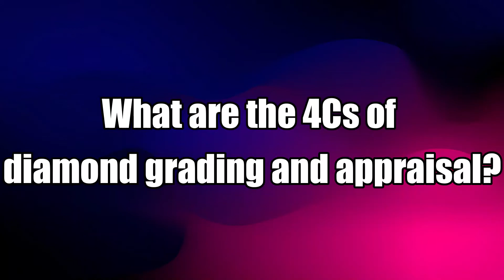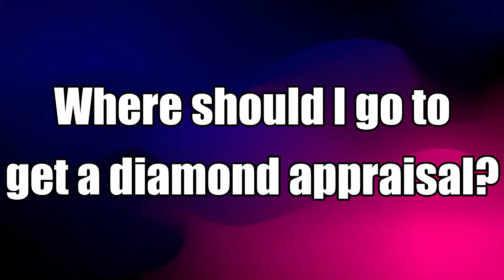JEWELRY APPRAISAL - Tutorial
Mr. Jonathan Dwight explains the reasons to get a diamond appraisal, what steps to take, and what to look for when finding a professional diamond appraiser.

Music Credit for Intro: Scott Holmes "Hopeful Journey"